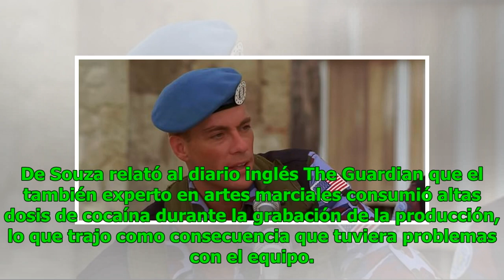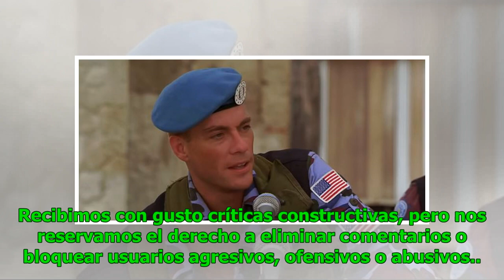Director de Street Fighter relató que Van Damme consumió cocaína durante las grabaciones